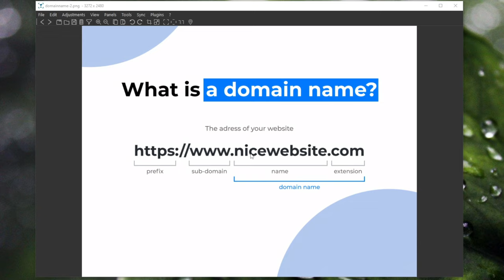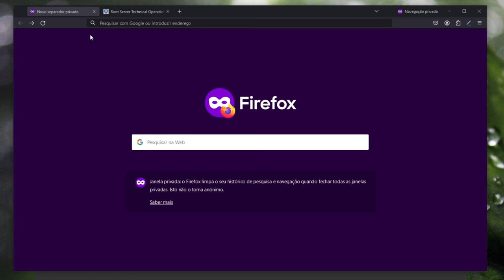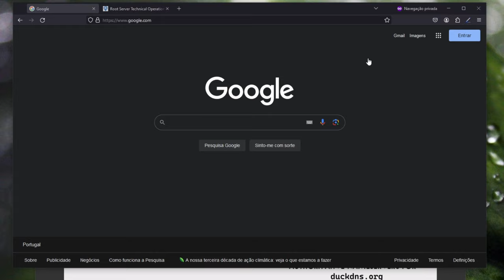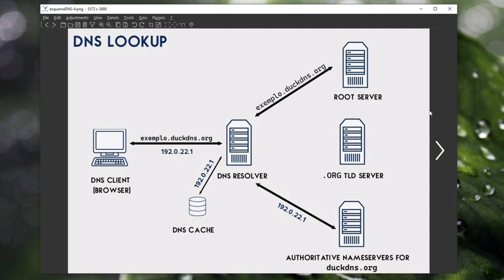O que É e como Funciona a DNS?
5:40 - "pode ser tanto para proteção, como para redundância"

0:00 Explicação de conceitos essenciais
01:27 Análise de pedido de DNS
04:39 "Exemplo" e conclusões